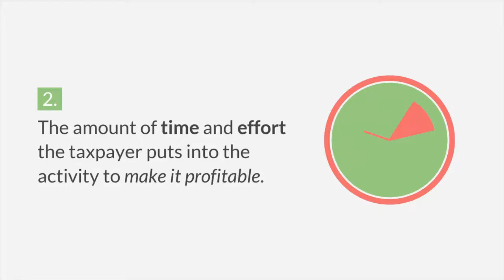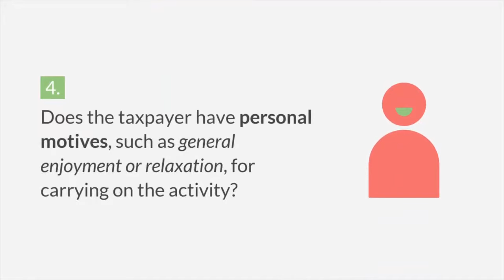Is Your Hobby Eligible for Business Tax Benefits? (Hobby vs Business) - Seattle Tax Tips / CPA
Taxpayers are often confused by the differences in tax treatment between businesses that are entered into for profit and those that are not, commonly referred to as hobbies. Recent tax law changes have added to the confusion. The differences are:

For businesses entered into for profit, the profits are taxable, and losses are generally deductible against other income.
The income and expenses are commonly reported on a Schedule C, and the profit or loss—after subtracting expenses from the business income—is carried over to the taxpayer’s 1040 tax return. (An exception to deducting the business loss may apply if the activity is considered a “passive” activity, but most Schedule C proprietors actively participate in their business, so the details of the passive loss rules aren’t included in this article.)

Hobbies, on the other hand, are not entered into for profit, and the government currently does not permit a taxpayer to deduct their hobby expenses but does require the income from the activity to be declared.
(Prior to the changes included in the Tax Cuts and Jobs Act of 2017, hobbyists were allowed to deduct expenses up to the amount of their hobby income as a miscellaneous itemized deduction on Schedule A. Being able to take this deduction is suspended for years 2018 through 2025.) Thus, hobby income is reported on Schedule 1 of their 1040 and no expenses are deductible.

So, what distinguishes a business from a hobby?
The IRS provides nine factors to consider when making the judgment. No single factor is decisive, but all must be considered together in determining whether an activity is for profit. The nine factors are:

Is the activity carried out in a businesslike manner?
Maintenance of complete and accurate records for the activity is a definite plus for a taxpayer, as is a business plan that formally lays out the taxpayer’s goals and describes how the taxpayer realistically expects to meet those expectations.

How much time and effort does the taxpayer spend on the activity?
The IRS looks favorably at substantial amounts of time spent on the activity, especially if the activity has no great recreational aspects. Full-time work in another activity is not always a detriment if a taxpayer can show that the activity is regular; time spent by a qualified person hired by the taxpayer can also count in the taxpayer’s favor.

Does the taxpayer depend on the activity as a source of income?
This test is easiest to meet when a taxpayer has little income or capital from other sources (i.e., the taxpayer could not afford to have this operation fail).

Are losses from the activity the result of sources beyond the taxpayer’s control?
Losses from unforeseen circumstances like drought, disease, and fire are legitimate reasons for not making a profit. The extent of the losses during the start-up phase of a business also needs to be looked at in the context of the kind of activity involved.

Has the taxpayer changed business methods in an attempt to improve profitability?

The taxpayer’s efforts to turn the activity into a profit-making venture should be documented.

What is the taxpayer’s expertise in the field?
Extensive study of this field’s accepted business, economic, and scientific practices by the taxpayer before entering into the activity is a good sign that profit intent exists.

What success has the taxpayer had in similar operations?
Documentation on how the taxpayer turned a similar operation into a profit-making venture in the past is helpful.

What is the possibility of profit?
Even though losses might be shown for several years, the taxpayer should try to show that there is realistic hope of a good profit.

Will there be a possibility of profit from asset appreciation?
Although profit may not be derived from an activity’s current operations, asset appreciation could mean that the activity will realize a large profit when the assets are disposed of in the future. However, the appreciation argument may mean nothing without the taxpayer’s positive action to make the activity profitable in the present.

There is a presumption that a taxpayer has a profit motive if an activity shows a profit for any three or more years within a period of five consecutive years. However, the period is two out of seven consecutive years if the activity involves breeding, training, showing, or racing horses.

All of this may seem pretty complicated, so please call this office if you have any questions or need additional details for your particular circumstances.